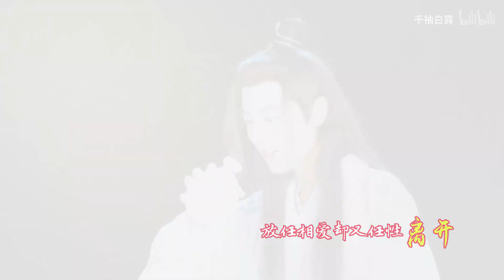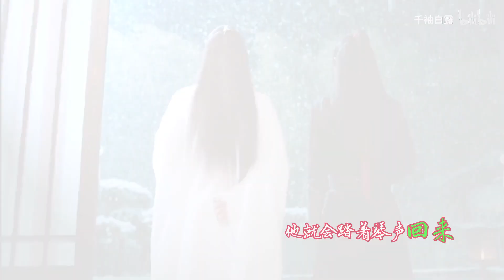[FMV ] Vấn minh nguyệt - Lam Trạm x Ngụy Anh || trần tình lệnh